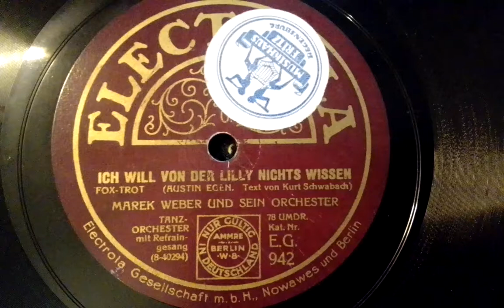Marek Weber Ich will von der Lilly nichts wissen Electrola EG 942/1928